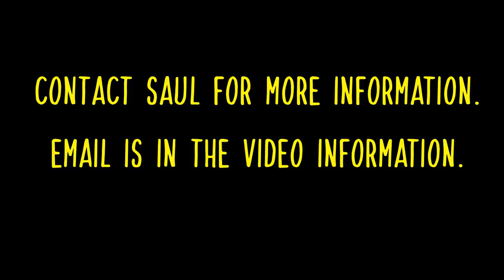Immersion in Mexico March 2022 LightSpeed Spanish